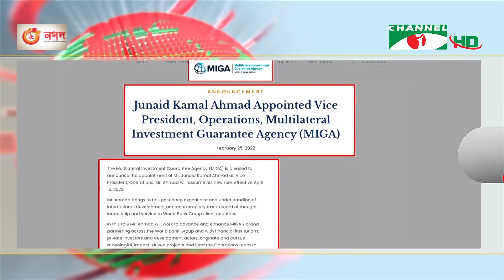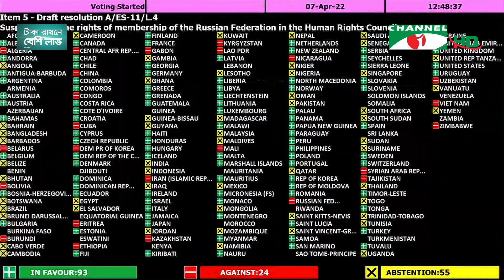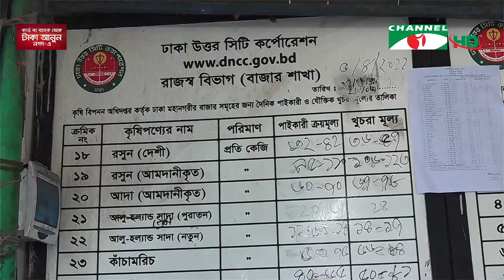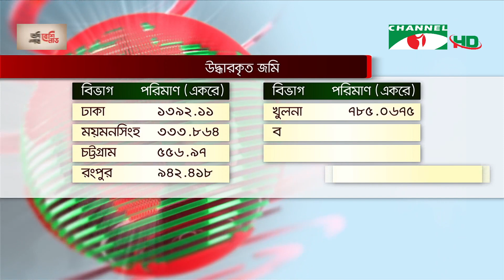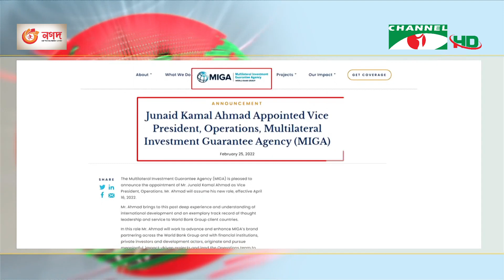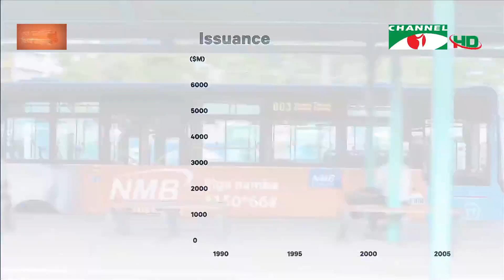চ্যানেল আই সন্ধ্যা ৭ টার সংবাদ | Channel i News 7 pm | 08 April, 2022